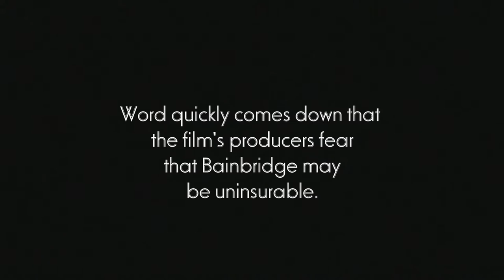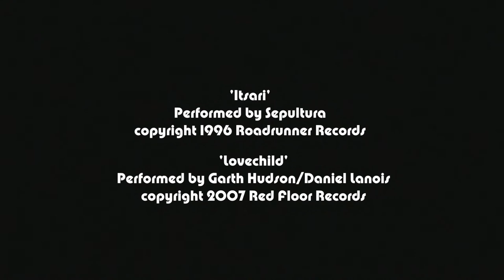Bainbridge Episode Two The Windsor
Caker Shakes documentary web series following the controversial casting of English actor Jonathan Bainbridge for Director Derick Grade's film version of Ian Fleming's "Man With The Golden Gun". Written and Directed by Neil Wiley and Dave Maher.